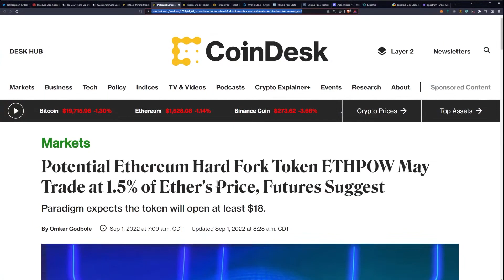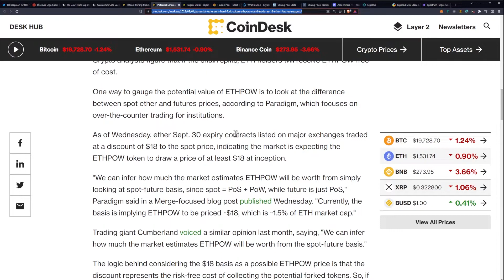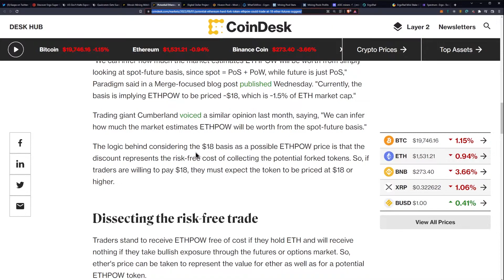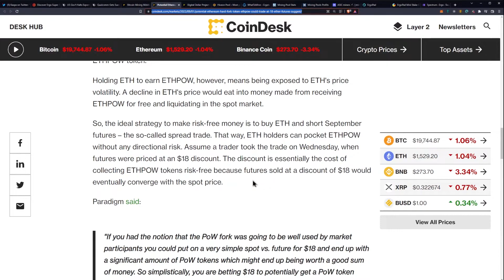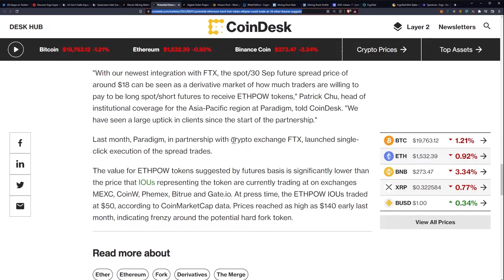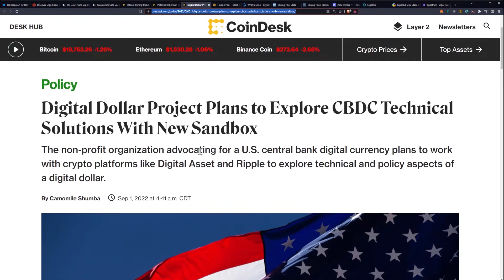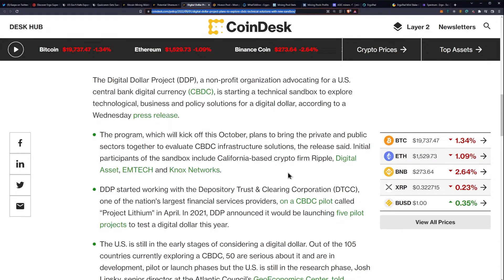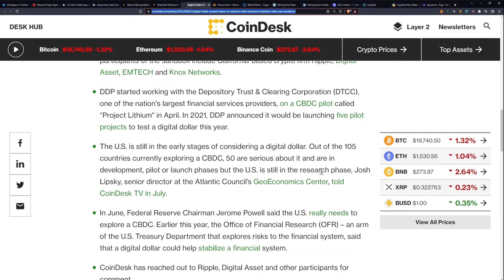ETHPOW May Trade At 1.5% of ETH | Digital Dollar Project Explore CBDC - 185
Potential Ethereum Hard Fork Token ETHPOW May Trade at 1.5% of Ether's Price, Futures Suggest

Digital Dollar Project Plans to Explore CBDC Technical Solutions With New Sandbox

Ergo Address: 9fCyhudURbDSA2qi9k3sh1LgbHwyFwT6fck7wQW2YYWk9xR1miN
ETH Address: 0x8446b70aA05c811d7bF590e6EDE3d90C00391FcE
ETC Address: 0x8446b70aA05c811d7bF590e6EDE3d90C00391FcE
ZIL Address: zil135ajqdgf9mj6r50e8t28p98xvsss8ay7cppyx5